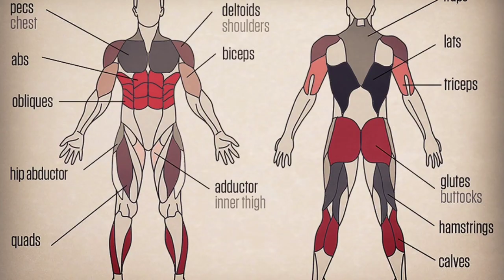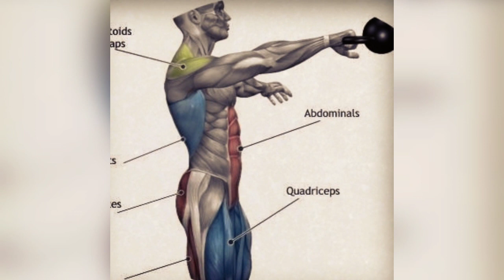QUEMANDO GRASA CON ESTOS TRES EJERCICIOS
Ejercicios:
[Isabela Fernández] quemando grasa
1. Jumping Jacks x 20
2. Kettlebell Swings x 15
3. Jumping Squats x 15